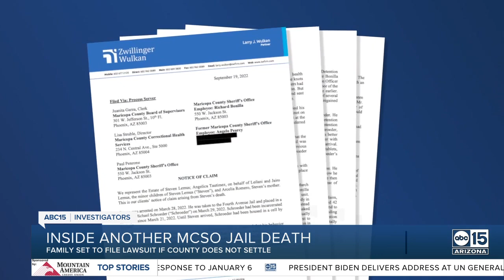Family set to sue Maricopa County Sheriff's Office over jailhouse murder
The family of a man who was beaten to death by a cellmate inside the Maricopa County Fourth Avenue Jail has filed a $5 million settlement demand. An attorney for the mother and children of Steven Lemus filed the notice of claim against the Maricopa County Sheriff’s Office, Maricopa County Correctional Health Services, and the Maricopa County Board of Supervisors.

Lemus, who was being held on a drug charge, was killed on March 30, 2022. Jail surveillance video and internal records show another inmate, Michael Schroeder, brutally attacked Lemus less than 24 hours after being placed in a cell together